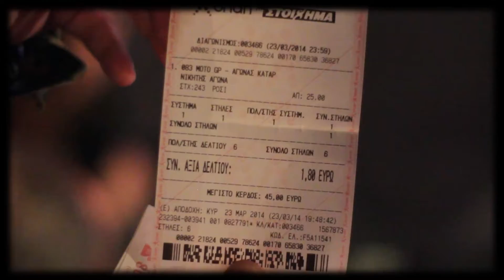ΟΙΩΝΟΣ ΜΟΤΟGP LIVE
Οι Κυριακές στον Οιωνό έχουν ζωντανές αναμεταδόσεις, πλούσια δώρα και το πιο θερμό κλίμα αναμέσα σε φίλους του motoGP από όλη την Ελλάδα.

coffee bar ΟΙΩΝΟΣ, Πλατεία Νίκαιας Λάρισας